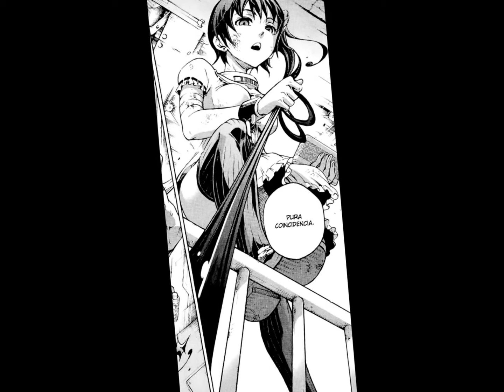tribute to hummingbird (minatsuki takami)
минацуки таками (садистки Колибри)